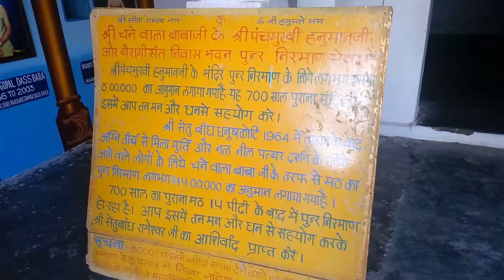Coral rocks, rama sethu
Coral rocks used to create the bridge by Rama at Rameshwaram.